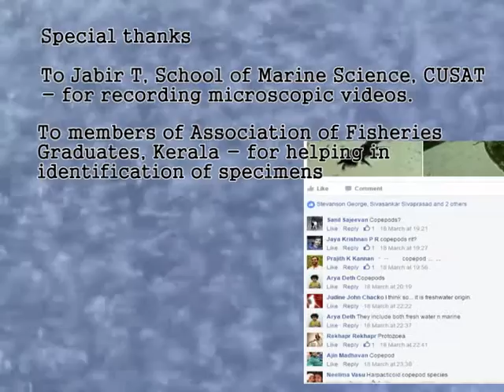Harpacticoid culture live feed